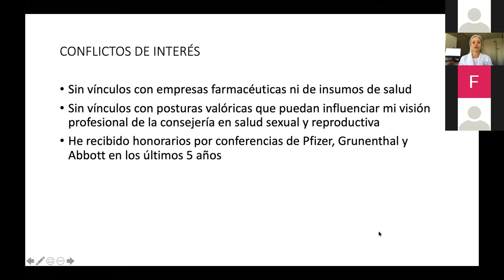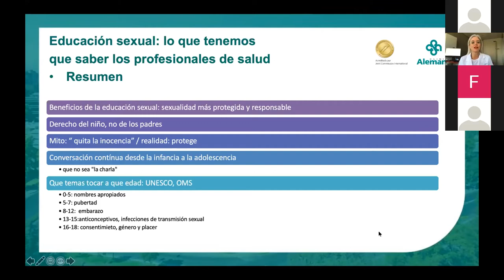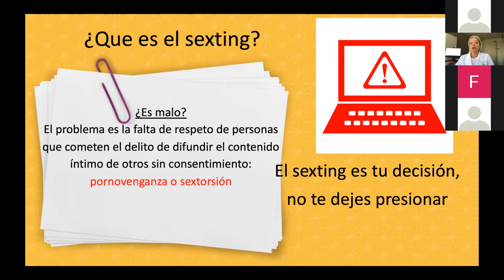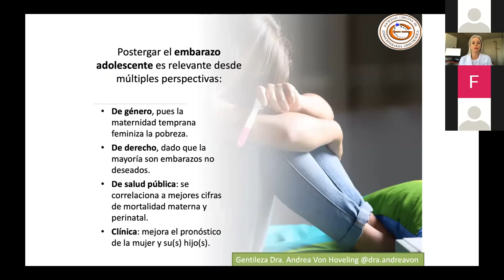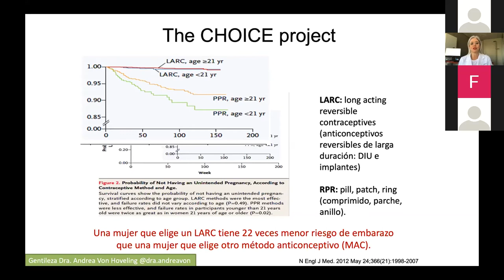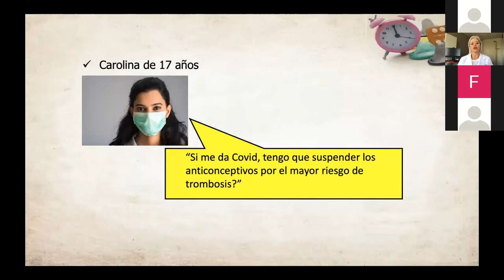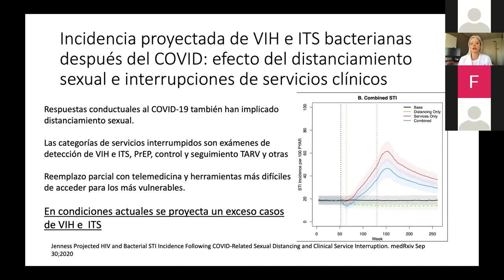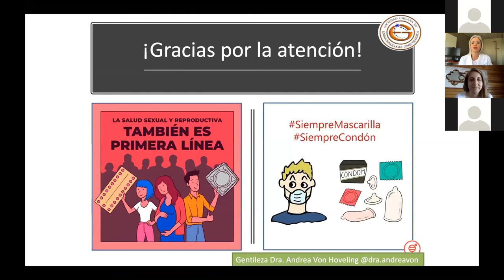(5/10) Adolescencia y Salud Sexual y Reproductiva: sexualidad y afectividad virtual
4ª Jornada Adolescencia Red Santa Rosa 2020

: Una mirada interdisciplinaria hacia la adolescencia en Pandemia

03/11/2020

Adolescencia y Salud Sexual y Reproductiva: sexualidad y afectividad virtual

- Presenta: Dra. Andrea Hunneus. Centro de Adolescencia Clínica Alemana.
- Modera: Mat. Mauricio López.

Dra Andrea Hunneus, Ginecóloga Obstetra y Ginecóloga Infanto Juvenil de la Universidad de Chile. Magíster en Salud Pública Materno Infantil de la Universidad de California Berkeley
Profesora Asociada de la Universidad del Desarrollo. Directora de Sociedad Norteamericana de Ginecología Infanto Juvenil. Directora de Sociedad Chilena de Ginecología Infantil y de la Adolescente. Staff Centro de Adolescencia Clínica Alemana de Santiago.

Organiza: Hospital Padre Hurtado - Programa de Bienestar Integral del Adolescente (HPH/UDD) – Red Adolescencia Santa Rosa – Facultad de Psicología UDD - Carreras de la Salud: Kinesiología, Nutrición y Dietética y Obstetricia UDD.